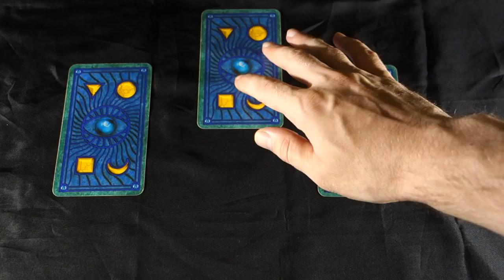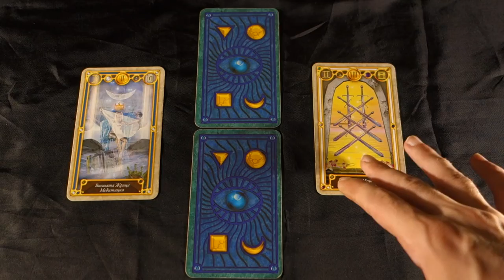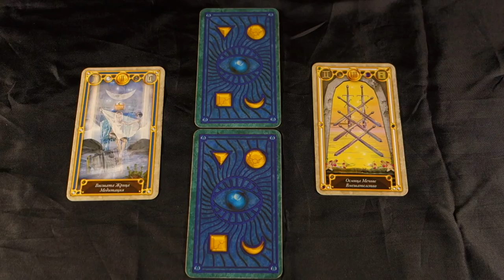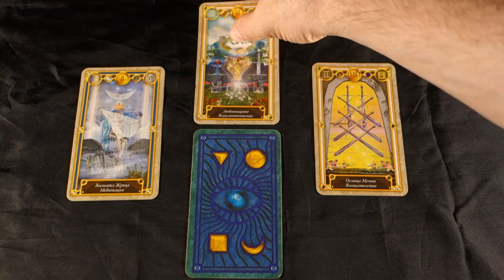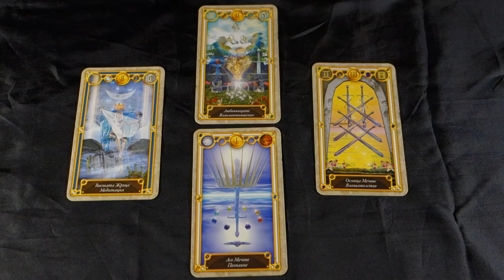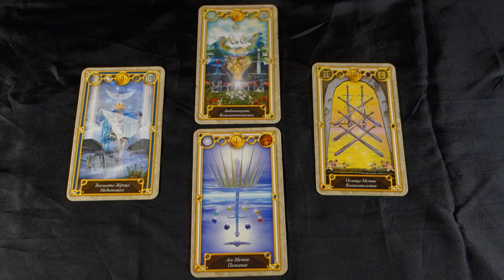PERSONAL INSIGHT GROWS! June 19 2018 Daily Tarot Reading all signs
PERSONAL INSIGHT GROWS! June 19 2018 Daily Tarot Reading all signs For more about me, my services and specials check out my